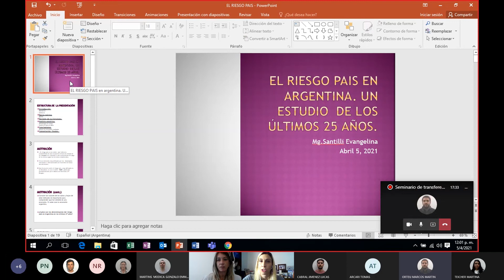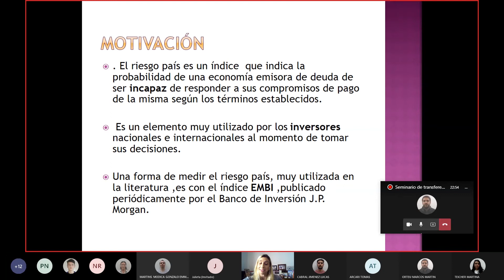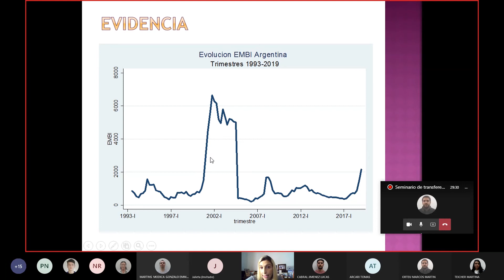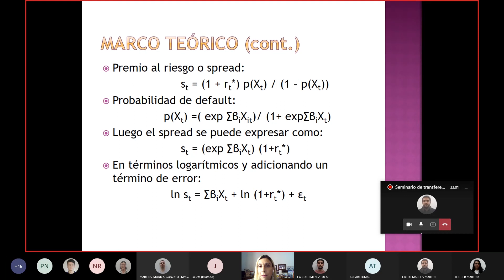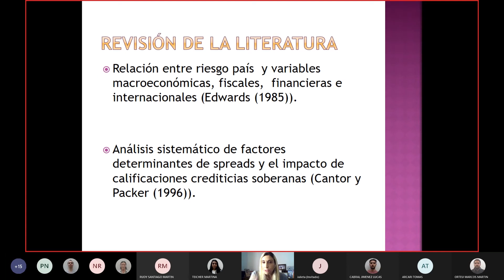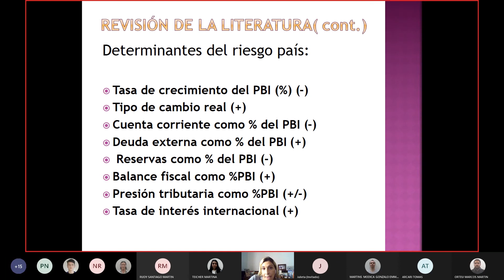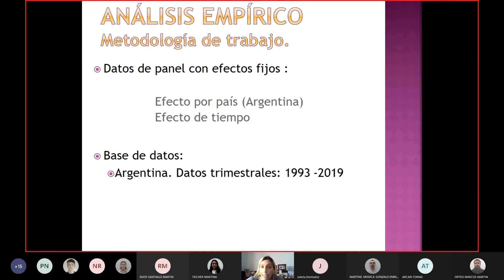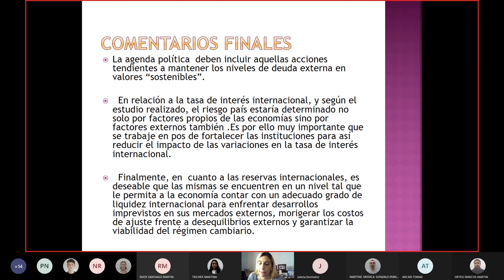Seminario de Investigación: El riesgo país en Argentina, un estudio de los últimos 25 años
Compartimos el seminario de investigación: "El riesgo país en Argentina: Un estudio de los últimos 25 años" a cargo de la investigadora Mg. Evangelina Santilli.